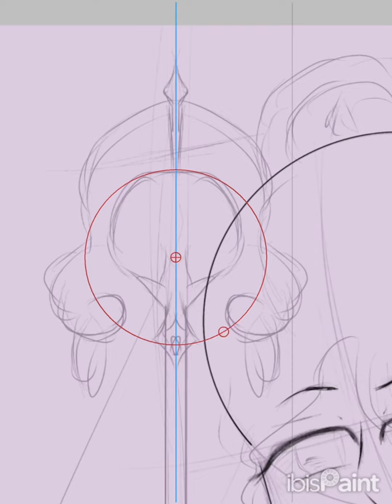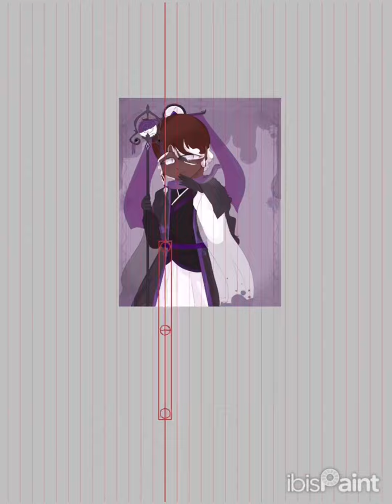Affogato cookie 🍪 🍨} speedpaint{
A speedpaint of one of my favourite cookies